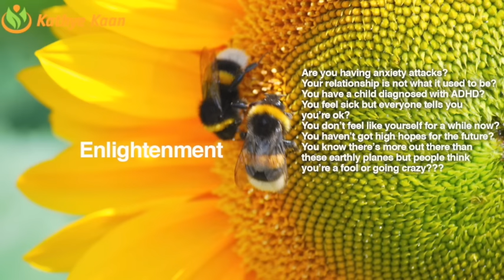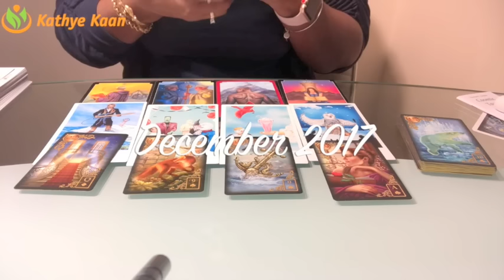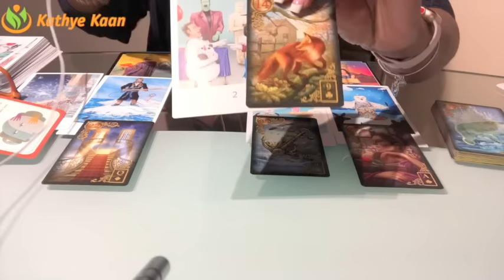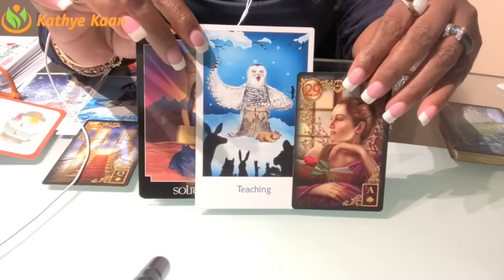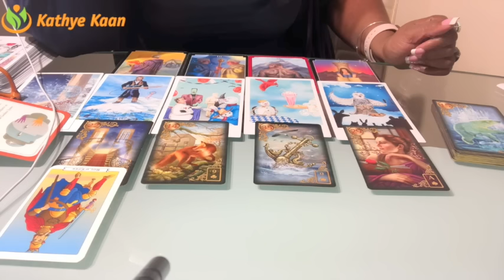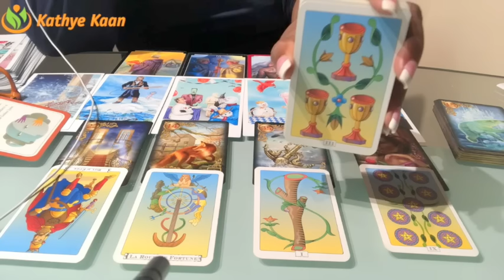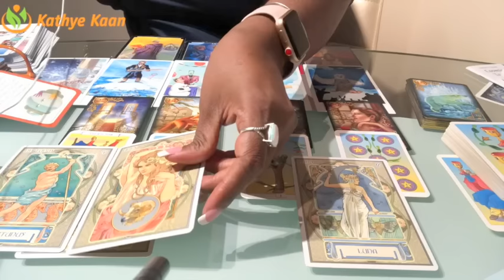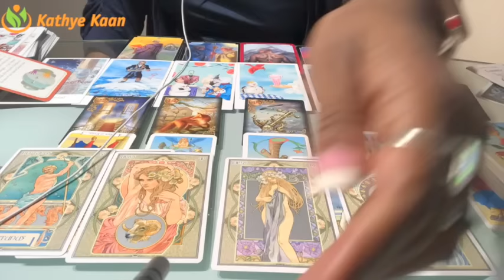GEMINI DECEMBER 2017 💝 POWER AND POTENTIAL, HEALTH AND PROTECTION